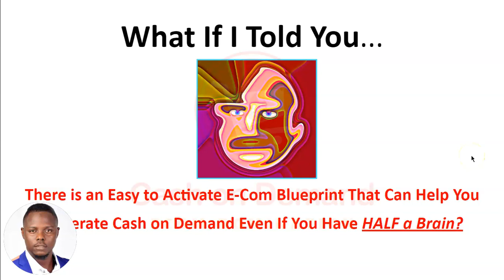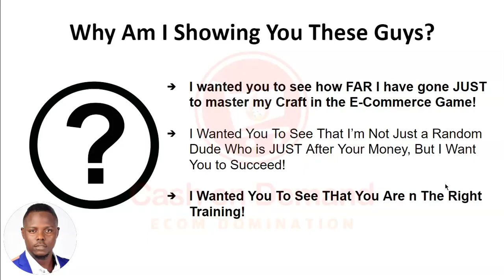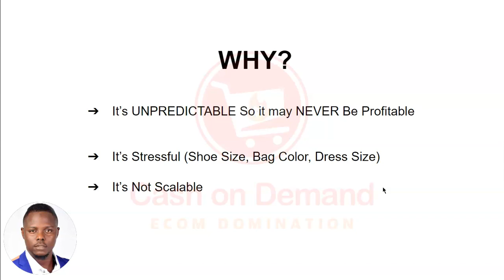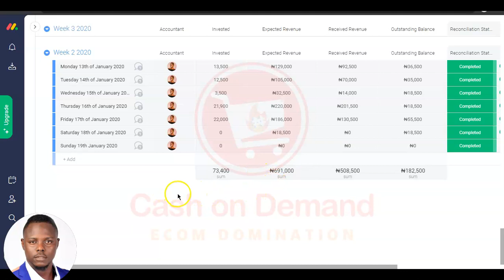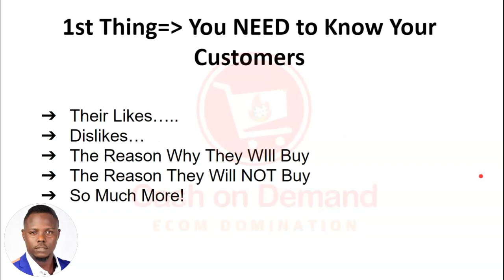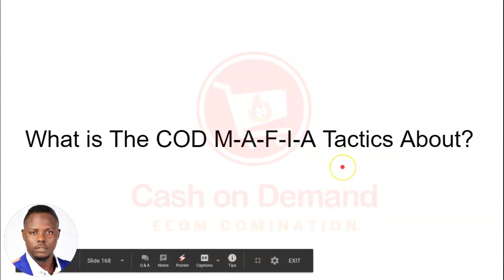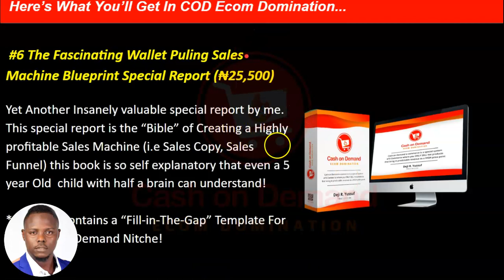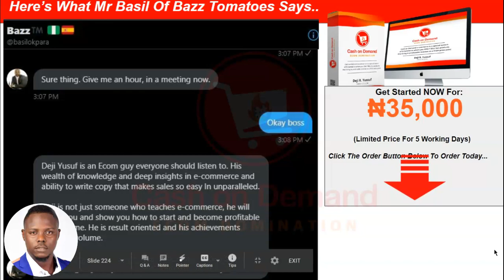[EXCLUSIVE] How to Start a Cash On Demand E-Commerce in Africa & 5x Your R.O.I Daily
Discover  How to find A Serving Crowd, Sell Them a Hot Cash- On-Demand Products And  5x Your R.O.I Daily!